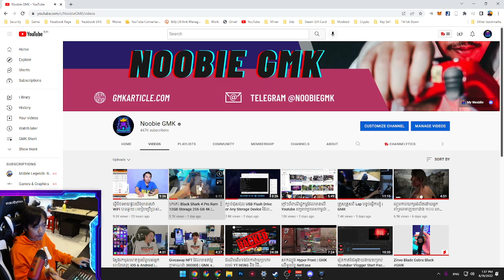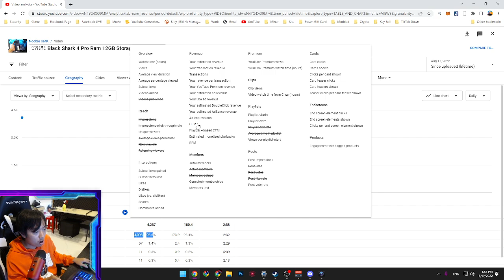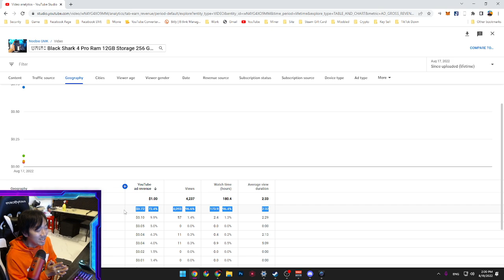មករកមើលចំនុចដែល Youtube បើកអោយរកលុយនៅខ្មែរវិញតើពិតឬទេ? | GMK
Shout out to CHHON Veasna - ឆុន វាសនា & រៀនថត Rean Thort for this good news!